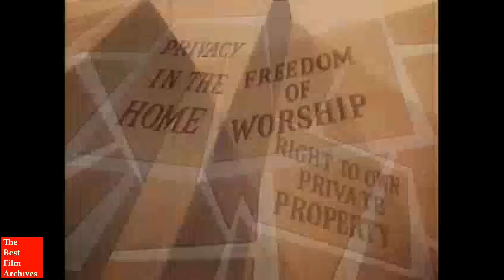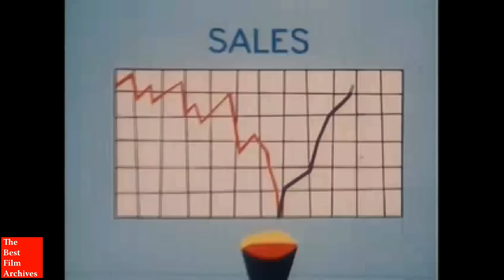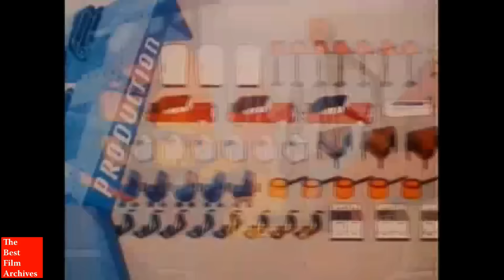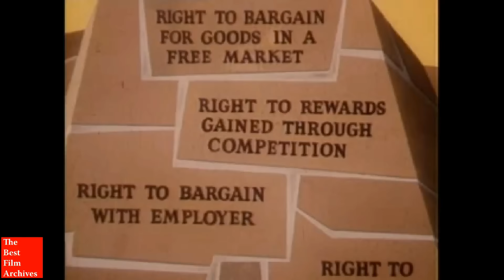It's Everybody's Business | Cold War Era Propaganda Cartoon on Capitalism & Free Enterprise | 1954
This animated short film is a Cold War-era propaganda product presented by the United States Chamber of Commerce. The main goal of the cartoon is to glorify the capitalism and the free enterprise system.

The film does a great job of demonstrating the basic concepts of capitalism. It explains how business and competition works. It says that we pay taxes to have schools, hospitals, roads, fire and police departments, aid to the needy and obviously national defense. It also says that we shouldn't want the government to provide non essential services since they have to be paid for by higher taxes.

The film was produced by John Sutherland. The Freedoms Foundation awarded the film its gold honor medal as "the best film developed in the United States during 1954 to further better understanding of the American way of life".

After World War 2 nuclear anxiety, anti-Communism and international political realignments fueled the Cold War-era United States and turned the country's media landscape into a battleground from the late 1940s on. In the press, on the radio, and increasingly through the newly emerging medium of television, business and labor struggled for power over the national consciousness. These opposing forces fought to redefine the economic structure of the American nation.

To most working people, postwar "normalcy" meant a final farewell to Depression-induced privation, access to consumer goods unavailable during the war years, and a redistribution of the economic pie through the newly powerful labor movement. To business, however, the end of hostilities promised freedom from New Deal liberalism. Corporations sought an end to planning and government influence, to communist, socialist and labor movements, and above all, shrinkage of the public sector, swollen in sixteen years of economic depression and war. Both sides characterized their points of view as patriotic and their opponents as un-American.

Business fought for influence through organizations like the U.S. Chamber of Commerce. Their intentions were presented as lofty and neutral: to educate Americans about their economic system and its benefits. Launching a giant propaganda offensive, these organizations pumped out press releases, published books, organized public and private meetings, bought advertising and produced motion pictures.

Differences between capitalism and communism:
Capitalism and communism are two political theories which can be stated as the complete opposite of one another as their fundamental ideologies contrast each other in the most prominent ways.

Capitalism can best be defined as a financial and a social system that recognizes individual property rights, individual consumption and approves of the private ownership of capital. It gave rise to the industrialization and is based on the rights of the individual and allows individuals unlimited opportunities in creating wealth for themselves. Capitalism also encourages the individual to own as much property and goods that they can afford to buy which in turn results in inequality. This inequality then results in each citizen striving to accumulate more wealth in order to stand above the rest and yet, each individual is supposed to respect the rights of other individuals. The citizens of a capitalist society are provided with equal opportunity when competing as sellers or buyers of goods or property, with the government playing no part in it except setting up certain rules and regulations regarding the process. Capitalism is honest competition and letting the marketplace decide who has the better product for better prices and one sees no oppression of the individual here as a result.

Communism is based on the belief that individual gain must be scarified in order to achieve collective gain. Thus communism allows the state or the community the ownership of all goods and services with the intention of promoting a common ownership. Communism preaches of a classless, egalitarian society where everybody is treated equally and everybody is given an equal standing. According to communists, capitalism is a system within the rich get richer and the poor get poorer as a result of the rich people yielding power when the poor are forced to live under their reign.